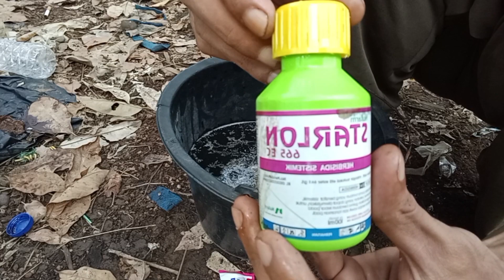Luar biasa cairan racun rumput ini | membuat rumput hancur lebur seketika |PART 1.